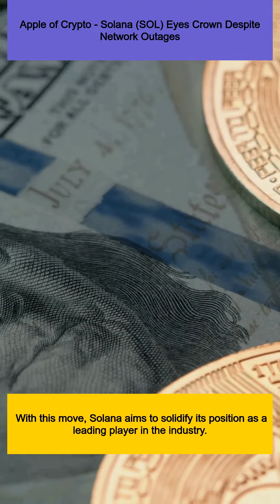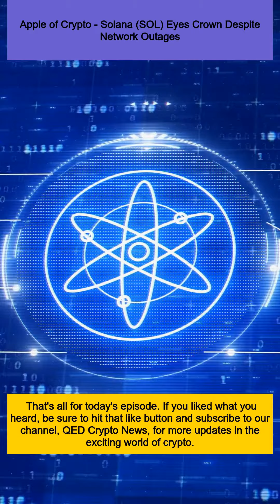Apple of Crypto - Solana (SOL) Eyes Crown Despite Network Outages